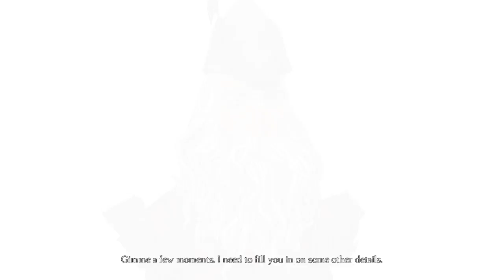King's Quest Chapter 5- Blind (Part 2)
First play through of the final chapter of King's Quest, one of my favorite games ever.